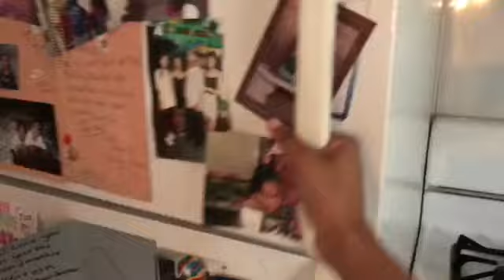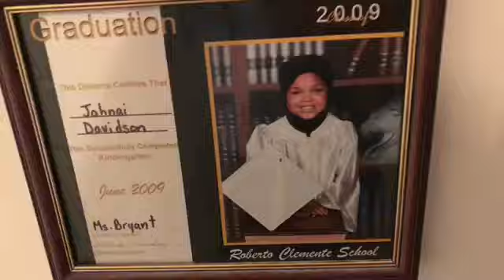Cold water in shower prank on grandmother lol😂😂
More videos like this will come just comment for any more
But Stay TUNE TO THE REAL🤪